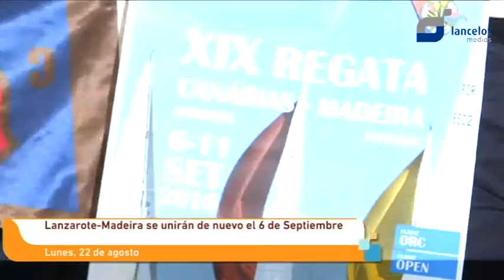Lanzarote-Madeira se unirán de nuevo el 6 de septiembre